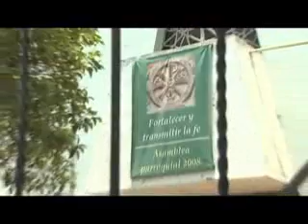Motel Diablito 2da Temporada 11 De Ago 09 parte 1/3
El hombre mas triste del mundo - Comunion oral. Horoscopo - Les agarras el danonino. Concurso Señorita Table - Ganadora Darinka.